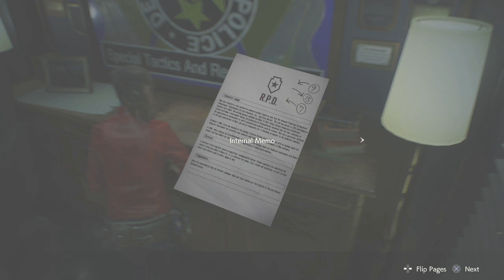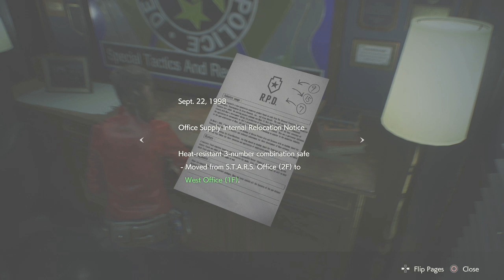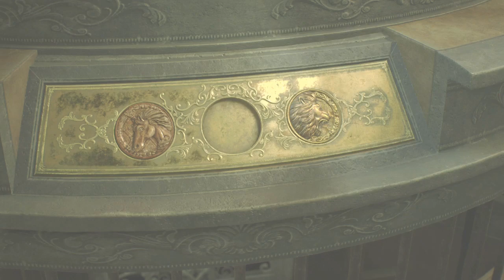Lightin' Up Lickers | Resident Evil 2 (PS4) Part 4 | PTV Plays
We have our FIRST encounter with the overpowered Lickers of the Resident Evil Universe..